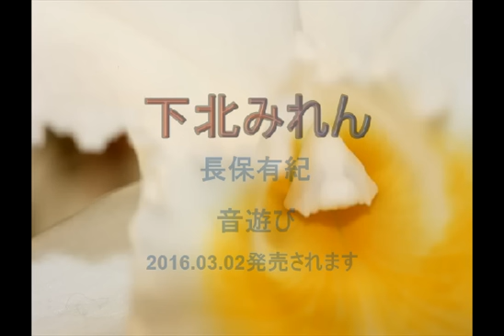下北みれん 長保有紀 音遊び